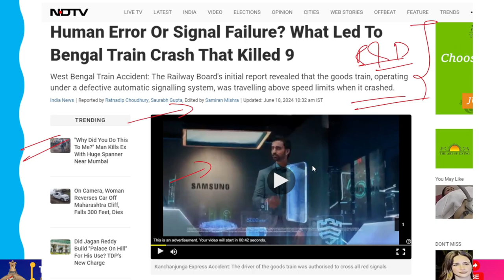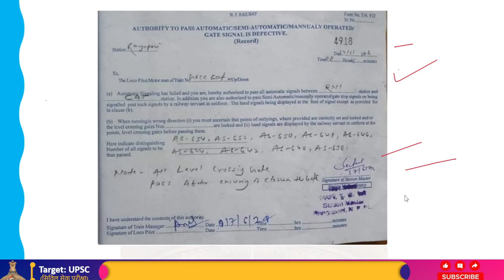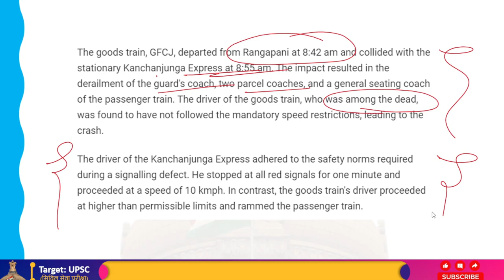Faulty Signals And Human Error Reason Behind The Kanchanjunga Express Accident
Nine persons were killed and 41 injured when a goods train struck the Kanchanjunga Express on Monday morning while it was traveling from Agartala, Tripura, to Sealdah, Kolkata, near Rangapani station, close to New Jalpaiguri. Initial results indicate that both signal failure and human error may have had a role.
According to the Railway Board's preliminary investigation released on Monday, the freight train collided with the Kanchanjunga Express on Monday while exceeding speed limits due to an automated signaling system malfunction. Railways have refrained from commenting on this matter.

In the event that the automated system malfunctions, railroad procedure requires a documented authorization, or TA 912.